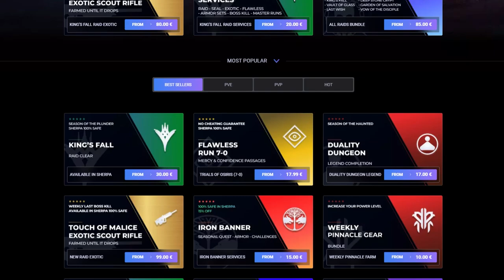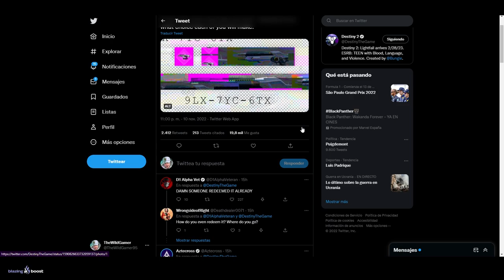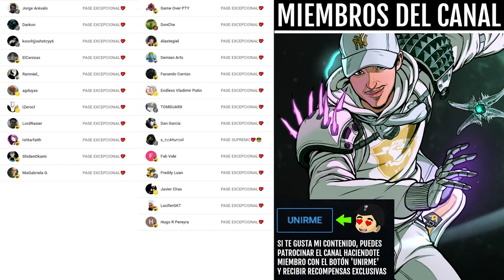BUNGIE, WTF? - FIN de la "AVENTURA" TELESTO (Y Recompensa Gratis) | Destiny 2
0:00 Intro
0:42 Bungie, WTF
6:16 Outro

► ¡Sígueme!
• Accesorios Gaming 10% dto. Código wildgamer

💠MI PC:
• CPU: AMD Ryzen 7 5800X 3.8 GHz 8-Core Processor
• GPU/ Gráfica: Gigabyte GeForce RTX 3060 12 GB
• PLACA BASE: Asus ROG STRIX B550-F GAMING (WI-FI) ATX AM4
• CPU Cooler: Corsair H100i RGB PLATINUM 75 CFM
• Memoria RAM: Corsair Vengeance RGB Pro 32 GB DDR4-3200 CL16
• ALMACENAMIENTO: Samsung 970 Evo Plus 1 TB M.2-2280 NVME
• TORRE: Corsair iCUE 465X RGB ATX
• FUENTE: Corsair 850 W